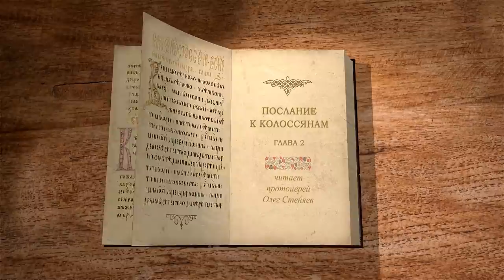Послание к Колоссянам. Глава 2 "В КОМ ОБИТАЕТ ВСЯ ПОЛНОТА БОЖЕСТВА ТЕЛЕСНО ?" Прот. Олег Стеняев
В сегодняшнем видео вместе со священником Олегом Стеняеевым продолжаем цикл бесед на Послание апостола Павла к Колоссянам. Читаем 2 главу.
Познание тайны Бога.
Во Христе-полнота Божества телесно.
Предостережение от  лжеучителей.

📜 Читать К Колоссянам послание ап. Павла 2 глава (с толкованиями)